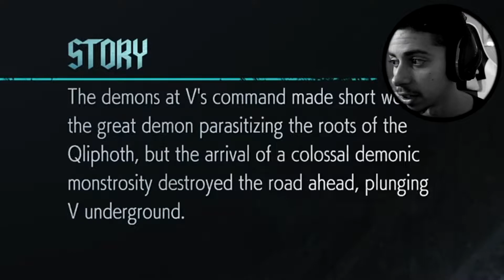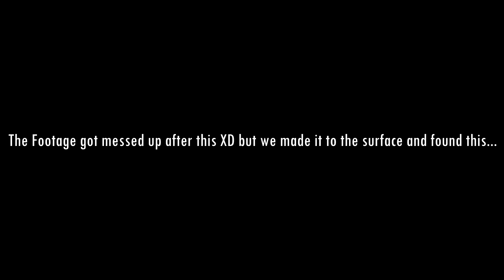DEMON VS DEMON MAYHEM!!! Devil May Cry 5 Let’s Play #7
PIMP LEE START TO GET ACTIVE ON THESE BOO BOO DEMONS TRIFFLING ON HIS PIMP NAME... LETS GET TO STEPPIN YALL.

Lee’s Xbox GT: Lee The Sage

V versus sparda playthrough

V versus Sparda lets play

Pimp lee

Devil May cry 5 lets play

Dmc5 lets play

Dmc5 playthrough

Devil May cry 5 playthrough

Dmc5 V playthrough

Dmc5 V lets play

Devil May cry 5 V lets play

Devil May cry 5 V playthrough

Devil May cry 5 full playthrough

Devil May cry 5 full lets play

Dmc5 full lets play

Dmc5 full playthrough